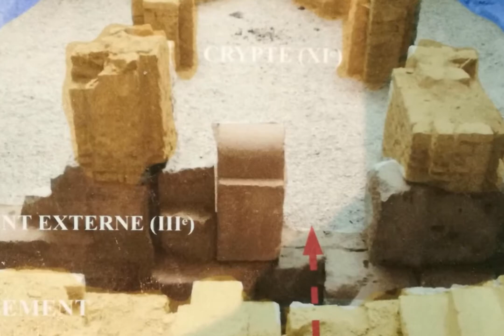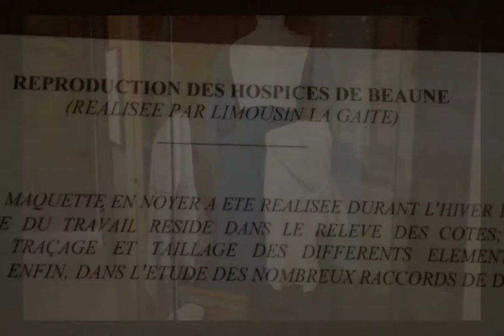Voyage en Bourgogne